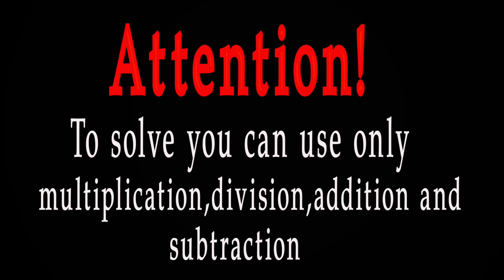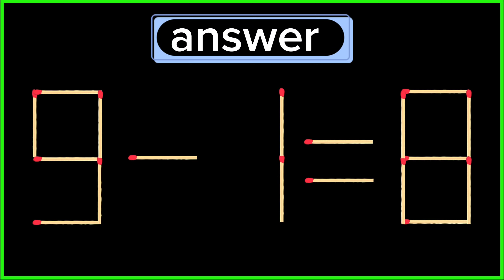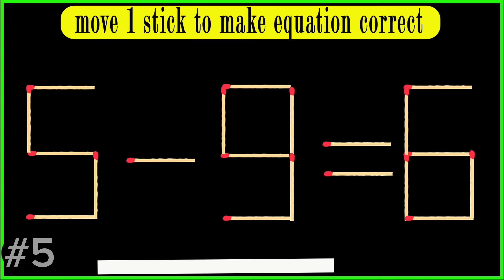Turn the wrong equation into correct | Matchstick Puzzle 5-9=6#mindtest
I was completely stumped by this last puzzle , but maybe you've already figured it out ? Please share your knowledge in the comments below ! You will see answer of these puzzles :-

1) Matchstick puzzle 5-9=6
 2)Matchstick puzzle 8-7=2
3)Matchstick puzzle 9+4=4
4) Matchstick puzzle 6+1=7
5) Matchstick puzzle 5-7=8